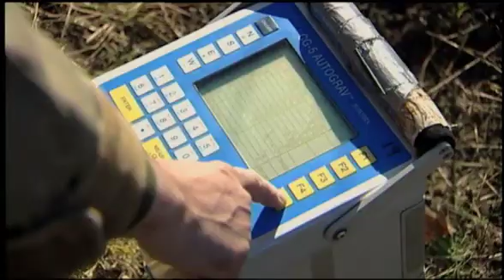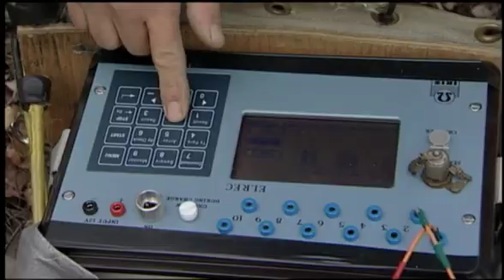Abitibi Geophysics@IDNR-TV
copyright IDNR-TV